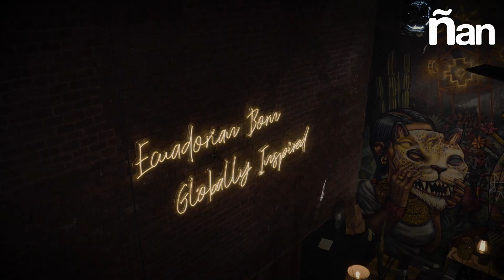SOMOS: cocina ecuatoriana 🇪🇨 inspirada en el mundo 🌎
SOMOS es uno de los mejores restaurantes del país. Un lugar para pasarla increíble, lleno de ambiente, con una tienda de productos ecuatorianos de primera línea, con arte en las paredes, con trazabilidad de cada ingrediente, con música “curada”, cocteles que “humean”… Y, como si fuera poco, la profunda misión de “llevar la cocina ecuatoriana al más alto nivel mundial.”

Su chef, fundadora y mentora Alejandra Espinoza lo conjuga en su concepto de “somos uno”: un grupo de personas que cree en la gastronomía de este país.

Hoy, en Nuestra Mesa Extraordinaria, junto a Güitig, vamos a descubrir como todo lo que uno ve —y luego prueba— aquí, ejemplifica esta convicción: la gastronomía ecuatoriana no le pide favores a nadie y es, sin duda, ¡una de las mejores del planeta!